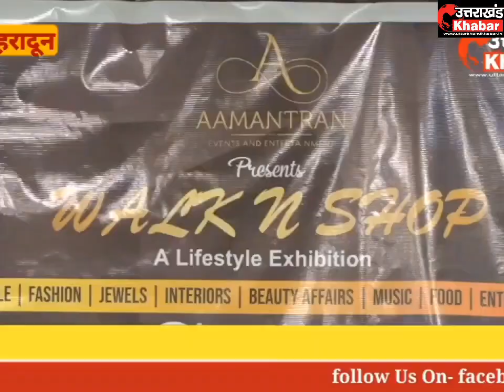देहरादून में डेस्टिनेशन वेडिंग की प्लानिंग कर रहे हैं, तो हम आपको इस जिले की खास पांच जगहों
पीएम नरेंद्र मोदी ने देहरादून में अपने संबोधन के दौरान उत्तराखंड को वेडिंग डेस्टिनेशन बताया है. वहीं प्रधानमंत्री ने अपने बीते 'मन की बात' कार्यक्रम में भी 'वेड इन इंडिया' का नारा दिया था. अगर आप देहरादून में डेस्टिनेशन वेडिंग की प्लानिंग कर रहे हैं, तो हम आपको इस जिले की खास पांच जगहों के बारे में बताने जा रहे हैं, जहां आप कम बजट में अपने स्पेशल डे को हमेशा के लिए यादगार बना सकते हैं. ये जगह हैं- मसूरी, सहस्त्रधारा, चकराता, धनौल्टी और ऋषिकेश. यहां डेस्टिनेशन वेडिंग से जुड़ी क्या-क्या व्यवस्था आपको मिलेगी, इस खबर में बताएंगे.

 उत्तराखंड खबर से बातचीत करते हुए रावत कलर स्टूडियो के ओनर वीरेंद्र रावत बताते हैं कि आज उत्तराखंड डेस्टिनेशन वेडिंग के लिए लोगों की पहली पसंद बन रहा है. पीएम मोदी के आह्वान पर यदि दिल्ली, मुंबई, मेरठ के लोग उत्तराखंड का रुख करते हैं तो इससे उनके रोजगार में काफी इजाफा होगा. वह प्रोफेशनल शादी का शूट करते हैं और देहरादून के आसपास के क्षेत्रों में डेस्टिनेशन वैडिंग भी प्लान करते हैं. उनके पास इस काम के लिए एक अच्छी प्रोफेशनल टीम है जो आपकी शादी का एक भी मोमेंट मिस नहीं होने देती.